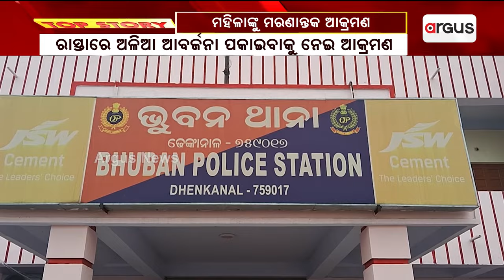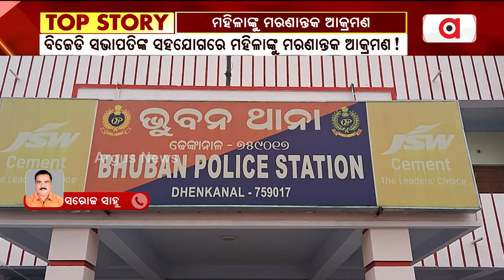ବିଜେଡି ସଭାପତିଙ୍କ ସହଯୋଗରେ ମହିଳାଙ୍କୁ ଆକ୍ରମଣ || Assault on women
ବିଜେଡି ସଭାପତିଙ୍କ ସହଯୋଗରେ ମହିଳାଙ୍କୁ ମରଣାନ୍ତକ ଆକ୍ରମଣ । ଘଟଣା ଘଟିଛି ଭୁବନ ଥାନା ଅନ୍ତର୍ଗତ ଭୁବନ ଏନଏସି ଓ୍ବାର୍ଡ ନମ୍ବର ୩ରେ ।